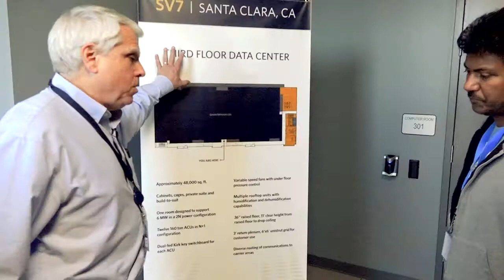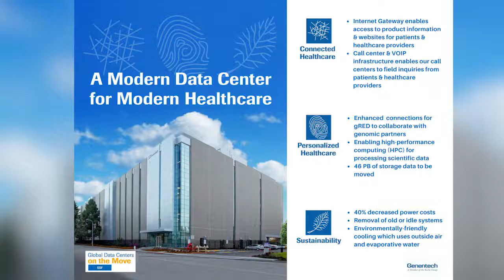Roche Genentech Data Center Visit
Shot & Edited by WilsonProductions.pro